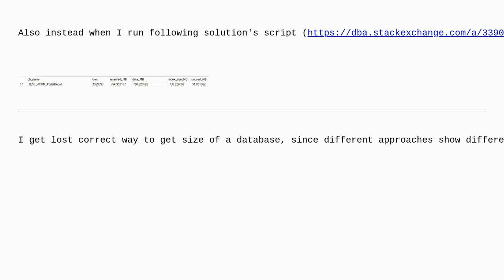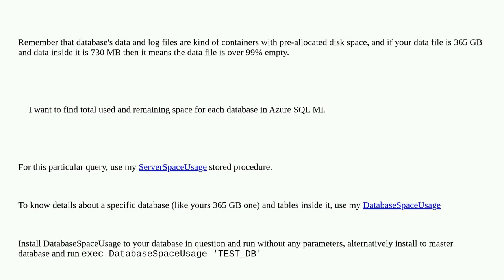Dba: Why there is huge gap between allocated and used size in a database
Why there is huge gap between allocated and used size in a database

A special thanks goes out to the awesome community

  database-size azure-sql-managed-instance sql-server